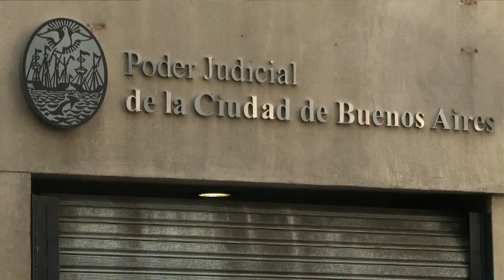Con críticas al Macrismo, empezó el juicio a dirigentes por la toma del Indoamericano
Con el fuerte respaldo de militantes de derechos humanos, sociales y políticos, y duras críticas a la situación de vivienda en la Ciudad de Buenos Aires, los dirigentes Diosnel Pérez, presidente de la junta vecinal de la Villa 20, y Luciano “Tano” Nardulli, de la Corriente Clasista Combativa, afrontaron hoy la primera jornada del juicio oral en el que se los acusa de “usurpación” en la causa por la toma del Parque Indoamericano ocurrida en diciembre de 2010.

“Tanto Pérez como Nardulli están acusados de haber organizado la toma del Indoamericano, lo que es completamente falso. Ellos estuvieron presentes en esas jornadas porque son militantes sociales ante la grave crisis que estalló por la falta de viviendas y cuya respuesta por parte del Estado sólo fue la represión”, señaló a Télam Nicolás Tauber, abogado de Liberpueblo, quien asumió la defensa de los procesados.
Y continuó: “Ellos se involucraron justamente para ayudar a encontrar una solución pacífica, debido a que ya había habido dos muertos en la toma, y a partir de esa colaboración es que los imputan”.

Tauber sostuvo que “la causa fue iniciada por la Fiscalía General de la Ciudad a pedido del Jefe de Gobierno, Mauricio Macri, quien pretende demostrar con este caso que su gestión hace algo con las personas que ocupan predios, es decir, el objetivo político es agarrar un chivo expiatorio para tapar los problemas reales que tiene la ciudad como la falta de viviendas y para encubrir la política represiva y, en particular, los asesinatos de esos días”.

El martes pasado la Justicia volvió a tomar contacto con Tauber para ofrecer una “probation” para sus clientes y evitar el juicio oral. “Nosotros nos negamos porque aceptar esto es aceptar algo que no hicimos. No fuimos responsables de la ocupación y lo vamos a demostrar, tenemos muchos testigos, no van a poder hacer nada.

Lo único que hicimos fue ser solidarios con los compañeros que tenían la misma necesidad que yo cuando hace 30 años llegué a la villa 20, yo siempre me acuerdo de dónde vengo”, sostuvo por su parte Diosnel Pérez.

Mientras Pérez y Nardulli ingresaban al tribunal ubicado en la calle Tacuarí 138, una nutrida manifestación pidió por la absolución con una marcha desde el Obelisco hasta el juzgado, donde la jueza ordenó un vallado en ambas esquinas que no permitía llegar a la puerta del tribunal, donde había -además- un nutrido cordón policial.

La audiencias se extenderán hasta el viernes y lunes próximo, y continuarán el 24, 27, 29 y 31 de octubre, cuando se prevé que se leerá la sentencia.